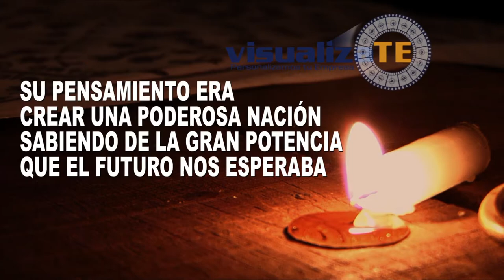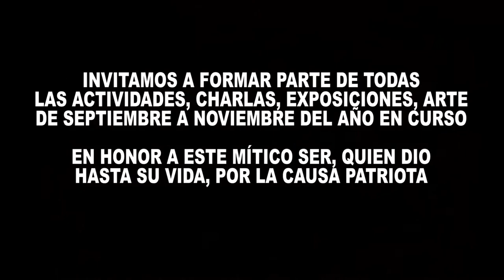ESTEBAN ARZE NI CON LIMA NI CON BUENOS AIRES NI CON ESPAÑA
La legendaria lucha del gran ESTEBAN ARZE fue olvidada por los propios cochabambinos, bolivianos y americanos. Misión es reivindicar a este héroe, vencedor de La Guerra de  La Independencia como Libertador y dar a conocer sus proezas. Fue injuriado y calumniando por los propios patriotas, a la sombra de los argentinos, siendo confinado "a muerte" en Santa Ana de Yacuma en el Beni.
En este año, logramos el proyecto de su mariscalato y hemos escrito un guion sobre su vida, queremos realizarlo muy pronto ni bien consigamos los recursos.
¡Cantemos al mundo quien fue este épico ser!